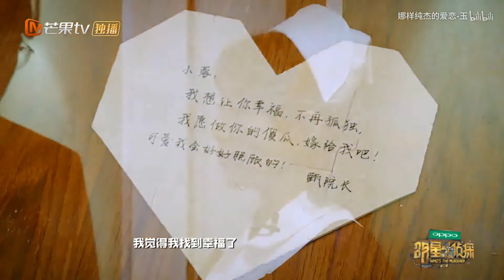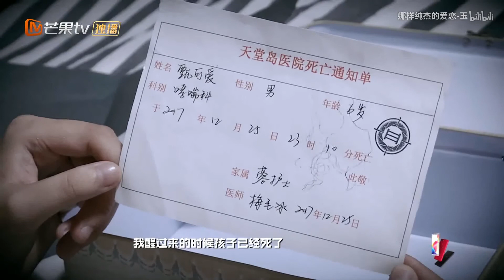【明侦第三季】那些演技爆发的时刻Part 2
part 1指路：av31486956
补档之那些演技爆发的时刻part 2